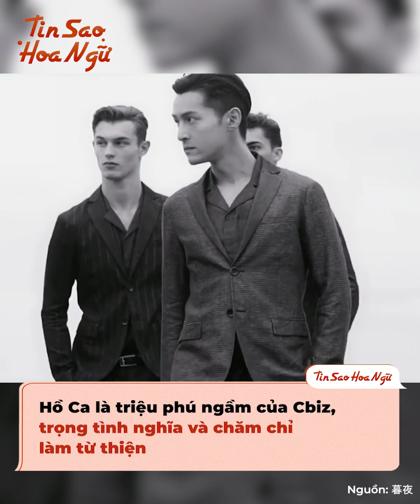Dàn sao được ca tụng là Thần tài của làng giải trí: Triệu Lệ Dĩnh tưởng bèo ai dè cũng lọt bảng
Thời gian này, làng giải trí Hoa ngữ lại xuất hiện một danh từ mới là "Thần tài" đó. Theo lý giải của cư dân mạng thì đây là từ để chỉ những ngôi sao có khả năng "cá kiếm" xuất sắc, không chỉ giúp bản thân trở thành triệu phú mà còn giúp những nhãn hàng liên quan bản thân thu được nguồn lợi cực lớn. Chúng ta hãy cùng xem thử những ai được ca tụng là "Thần tài" của Hoa ngữ nhé!